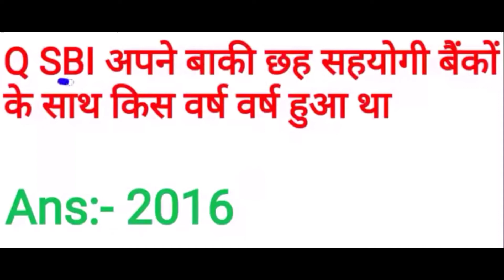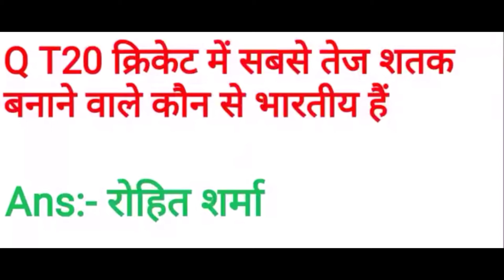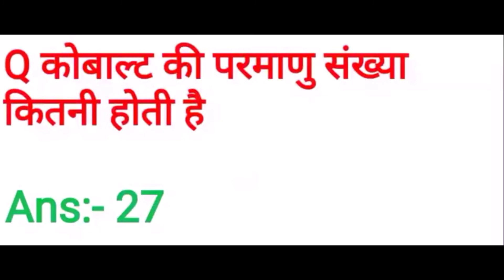Railway Group d 19sept 3rd Shift Paper | 19sep 3rd shift Railway Group | RRb 19sept Paper Group d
Dosto Is Video Me maine apko Railway Group d 19sept 3rd shift shift Old Paper  ke bare me bataya hai ummeed hai apko ye video bahut pasand aayegi.

Queries Solved
1. 1918 group d  19sept 3rd shift shift old paper
2. group d  19sept 3rd shift shift old paper
3. rrb 19sept 3rd shift shift group d old paper
4. railway 19sept 3rd shift shift  papergroup d
5. rrb 19sept 3rd shift shift old paper